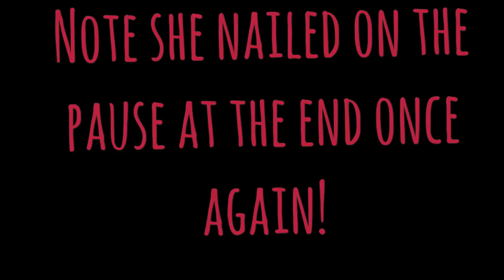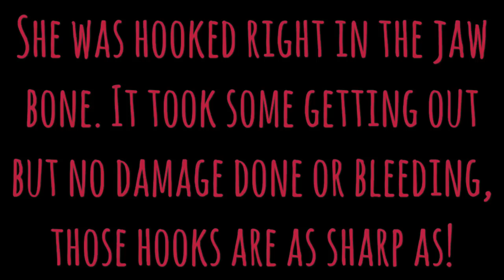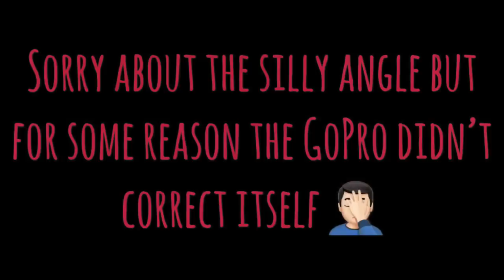Big Pike caught lure fishing an urban area of a Black Country canal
I took my new lure on a second proper day hunting Pike. After the interest the lure got in a 1 hour session the day before I just had to get it out once more. Upon arriving at the canal bank it was immediately obvious that it was mostly frozen solid. As a back up plan I thought id make a video of Pike fishing under bridges as they tend to not freeze up.The problem was that there simply was no Pike under any of the bridges. Thanks to this I walked miles and eventually came across some open water. As I had not seen a single fish I was very doubtful of catching. After my 7th cast I could see the shadow of a proper lump following my lure in. I was fast running out of room to retrieve so went for the pause and boom! FISH ON!

For those of you that want to make enquiries about the lure, please make contact with Dave Greenwood on Facebook. His page is listed as:

Dave Greenwood Custom Lures